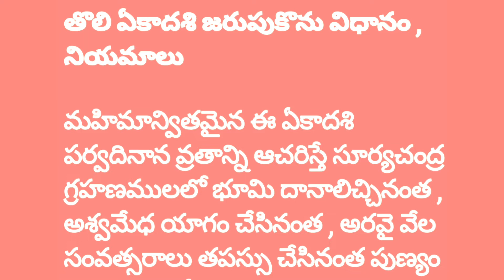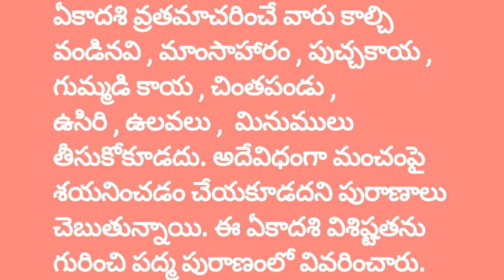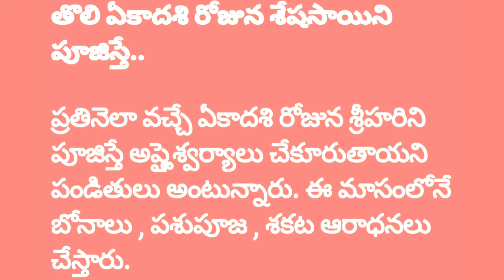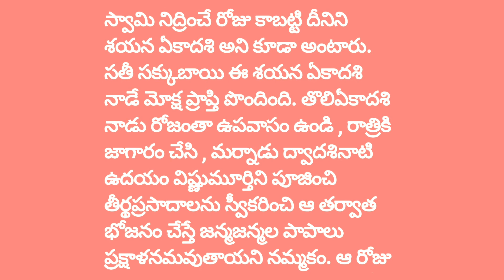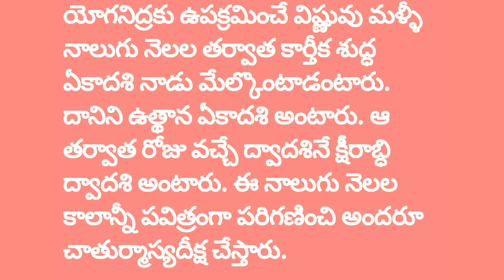Tholi Ekadasi Vishishtatha,Vratam ||తొలి ఏకాదశి విశిష్టత || తొలి ఏకాదశి వ్రతం || Prabhatha Creations